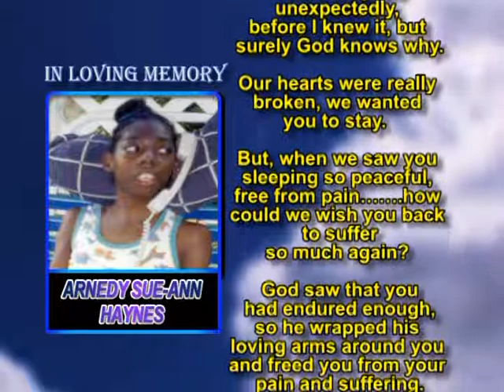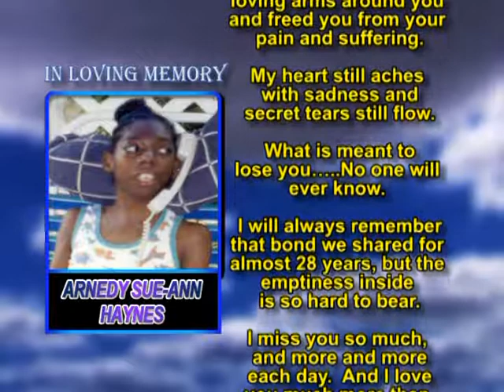Arnedy Sue Ann Haynes memorial